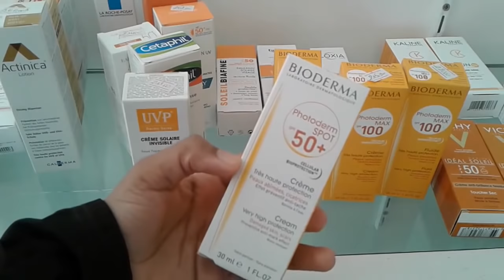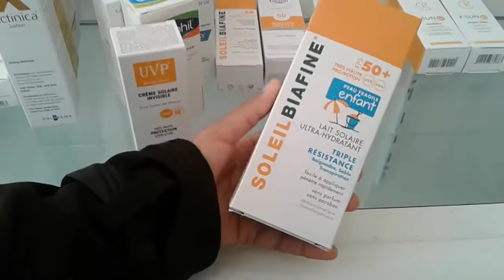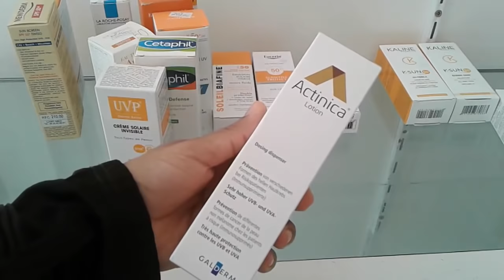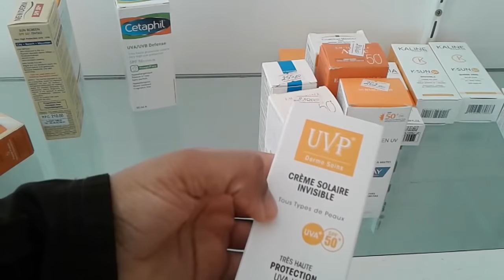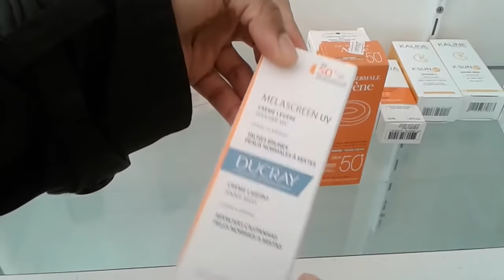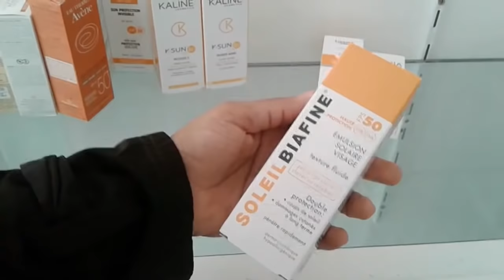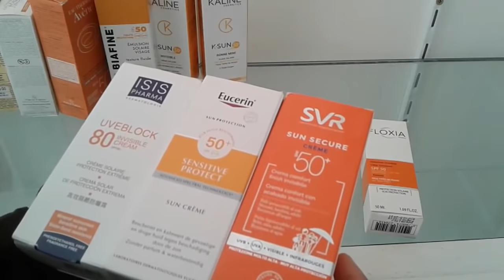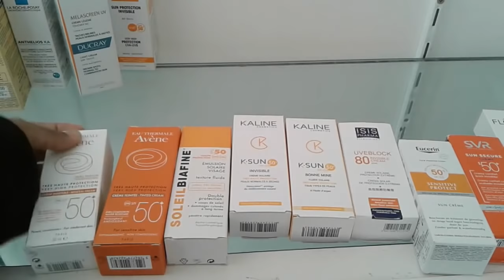انواع كريم الوقاية من الشمس في الصيدلية أثمنتها ومميزاتها فيديو شامل